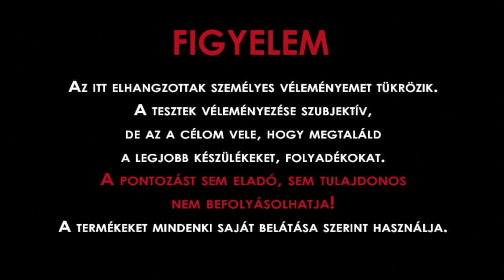Taifun GS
A Taifun család egyik remek darabja a favoritshop kínálatából. Többféle módon összeszerelhető, akár drip üzemmódban is használható.
Forgalmazó: favoritshop.hu